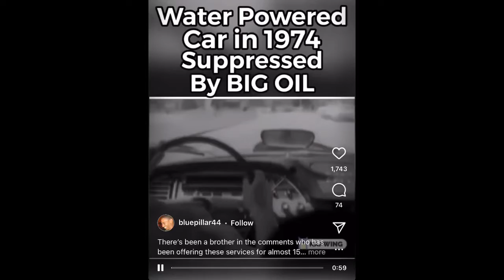Why Can’t We Have Nice Things Like This?